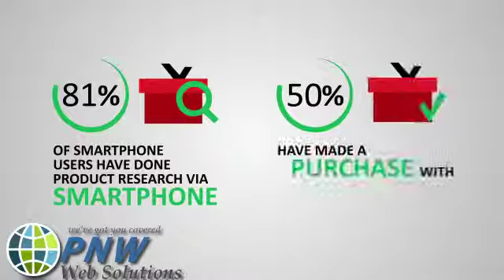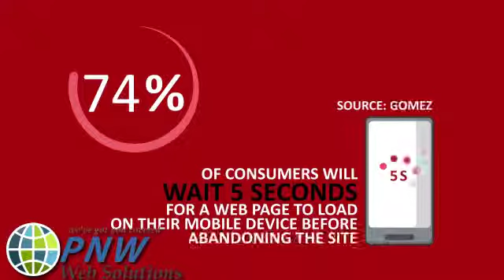PNW Presents Mobile Importance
Just how important can the Mobile User be to your business?